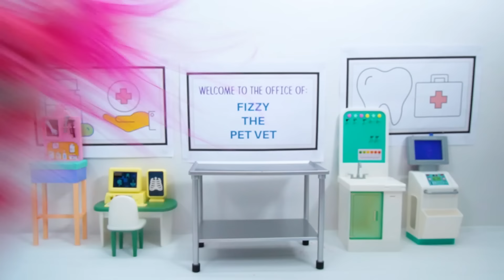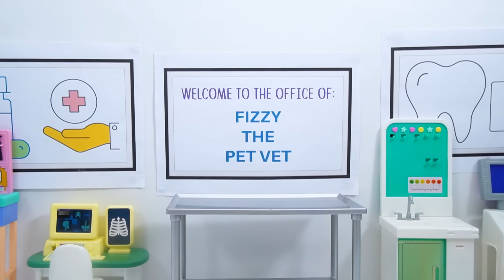Fizzy The Pet Vet Solves Oozy Doozy Surprise With Super Mario | Fun Videos For Kids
When random Oozy Doozy's are all over the floor, Fizzy The Pet Vet, Phoebe and Mario want to workout what is inside.

They open each oozy doozy to find fun toy surprises inside each one.

About The Fizzy Show:

Fizzy is the fun, colorful and magic host of The Fizzy Show. Fizzy lives in a DIY world of handmade environments with his best friend and sister Phoebe. Fizzy and Phoebe take the world on togther navigating fun scenarios. Often Fizzy takes the reins and help his friends as Fizzy The Pet Vet whilst helping his sister learn key skills. From cooking, crafting, and of course slime videos to Pet Vet and morning routines, the fun is everlasting!

Audio Provided By POND5 - Let's Have Fun - Fun Playful Happy Ukulele Cheerful Kids, Be Happy Kids Fun Family Travel And Adventure - Supreme Audio, Energetic Uplifting Kids Fun 5 Minutes Loop - four_track